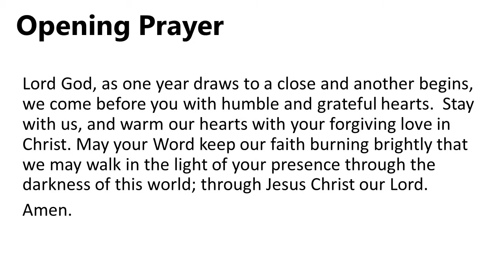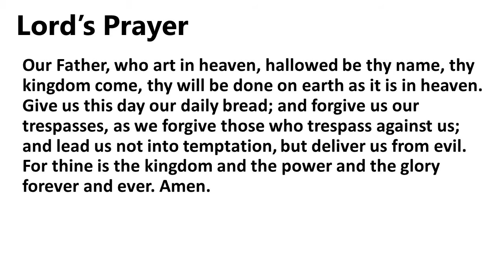2022 New Year's Devotion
A Bible-based devotion as we say goodbye to 2021 and say hello to 2022